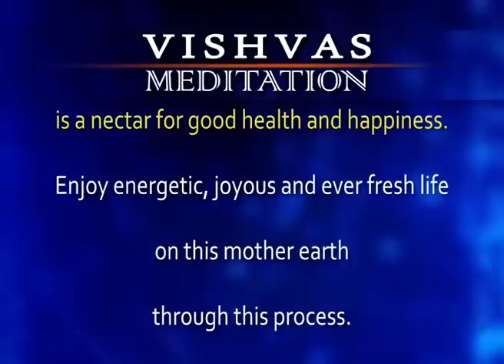VISHVAS MEDITATION - 06 Apr 2023 Episode-2359